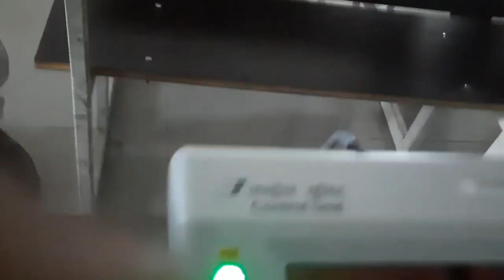विधानसभा सामान्य निर्वाचन 2022 में सबसे पहले यह जाने के मशीन (EVM ) को जोड़ते कैसे हैं?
*विधानसभा सामान्य निर्वाचन 2022 में EVM से मतदान के बाद सामग्री जमा करने वाले काउंटर पर  बंद या मुहरबंद और खुली ली जाने वाली सामग्र*

*पहली बार पीठासीन बने हैं तो अवश्य देखें Complete Process प्रश्न उत्तर के माध्यम से विधानसभा चुनाव 22*

*विधानसभा चुनाव में Mock Poll के बाद Control Unit के Result Section को कैसे Seal करेंगे*

*विशेष परिस्थिति जब वोटर वोट डालने को माना कर दे और उस की एंट्री मतदाता रजिस्टर में हो जाये, तो पीठासीन को क्या करना होगा*

*नेत्रहीन / निशक्त मतदाताओं की सूची और सहयोगी के घोषणा होने या ना होने पर पीठासीन को क्या करना होगा*

*Challenge Vote Vidhan Sabha Chunav, चैलेंज वोट होने या ना होने पर पीठासीन को क्या करना पड़ेगा*

*चुनाव की ट्रेनिंग में एक कार्मिक को कितने लेटर मिलते हैं और कब-कब किस से कार्मिक जाना जाता है*

*Mock Poll VVPAT Replacement, विधानसभा चुनाव Mock Poll के दौरान EVM खराब होने के बाद कैसे चेंज करें*

विधानसभा चुनाव मॉक पोल,vidhansabha chunav Mock Poll,मॉक पोल प्रोसेस,मतपत्र लेखा कैसे भरें,मतपत्र लेखा भरने का आसान तरीका,ईवीएम से चुनाव के बाद मतपत्र लेखा कैसे भरें,इलेक्शन ने मतपत्र लेखा कैसे भरें,पीठासीन अधिकारी की Numbering डायरी,विधानसभा चुनाव PS05 कैसे भरें,PS05vभरने सबसे आसान तरीका,पीठासीन अधिकारी की मतदान प्रारंभ पर घोषणा,मतदान समाप्ति पर घोषणा,EVM ko Seal Karane Ke Bad ki Ghoshana,निर्वाचकों की आयु के बारे में अभिप्राप्त घोषणाओं,Mock Poll Certificate
विधानसभा चुनाव मॉक पोल,vidhansabha chunav Mock Poll,मॉक पोल प्रोसेस,मतपत्र लेखा कैसे भरें,मतपत्र लेखा भरने का आसान तरीका,ईवीएम से चुनाव के बाद मतपत्र लेखा कैसे भरें,इलेक्शन ने मतपत्र लेखा कैसे भरें,पीठासीन अधिकारी की Numbering डायरी